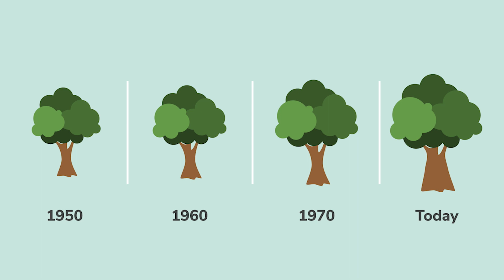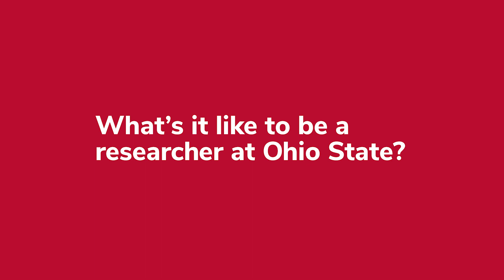Coolest Science Story: Gluttonous Trees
What was the coolest Ohio State science story of 2022?
We chose three of our favorites.  But you get to decide on the winner.

Trees have long been known to buffer humans from the worst effects of climate change by pulling carbon dioxide from the atmosphere. Now research from The Ohio State University shows just how much forests have been bulking up on that excess carbon.

The study finds that elevated carbon dioxide levels in the atmosphere have increased wood volume – or the biomass – of forests in the United States. Findings showed that elevated carbon levels consistently led to an increase of wood volume in 10 different temperate forest groups across the country. This suggests that trees are helping to shield Earth’s ecosystem from the impacts of global warming through their rapid growth.